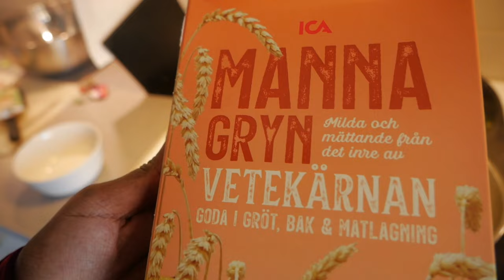First Time Hubby Cooks Kenyan Food Ugali and Skuma wiki *Hillarious* / Rachel Otieno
First time my hubby cooks Kenyan food for me! This was hilarious hope you enjoyed it. I love you!
Rachel Otieno